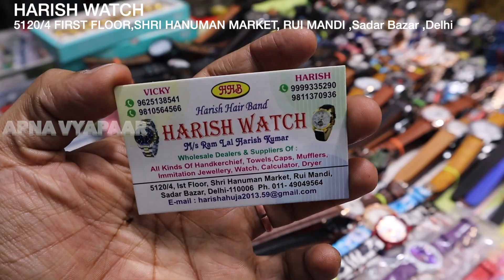Watch wholesale Manufacturer in Delhi | सिर्फ ₹15 से शुरू | Harish Watch | SADAR BAZAR WHOLESALE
Watch wholesale Manufacturer in Delhi | सिर्फ ₹15 से शुरू | Harish Watch

Shop Name- Harish Watch
Address- 5120/4, 1st Floor, Shri Hanuman Market, Rui Mandi, Sadar Bazaar, Delhi - 110006